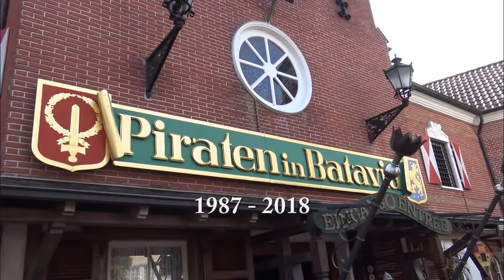R.I.P. Piraten in Batavia